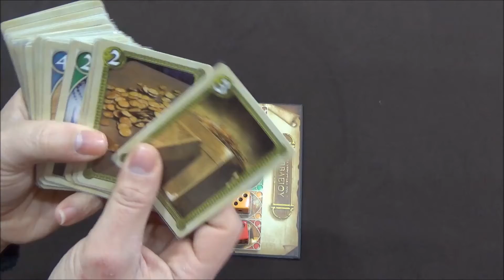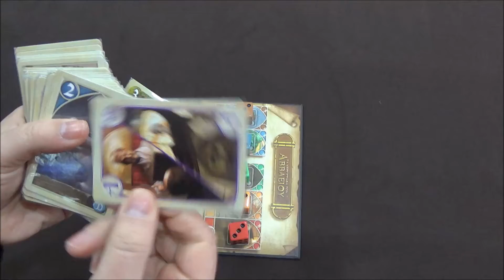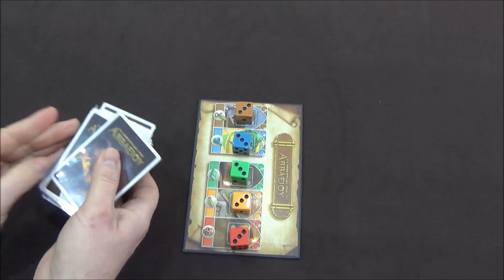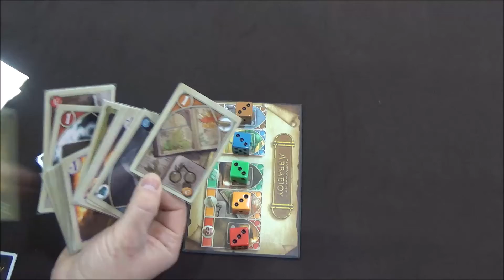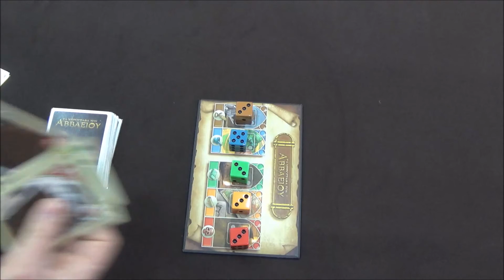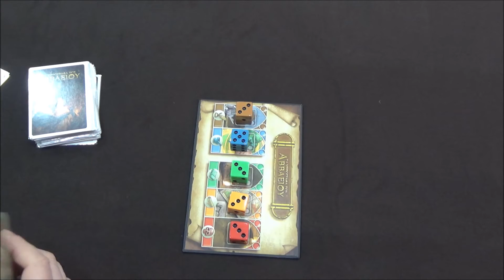"Τα χειρόγραφα του Αββαείου" παρουσίαση Επιτραπέζιο παιχνίδι με κάρτες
Σύντομη παρουσίαση του επιτραπέζιου παιχνιδιού «Τα χειρόγραφα του Αββαείου» Από τον Ανέστη στο Fantasy Gate.

Designer: Steve Finn
Artist:  Steve Finn, David Palumbo
Publisher: IELLO, Kaissa Chess & Games

Βαθμολογία (FGX): 7,0/10
• Ωραίο παιχνίδι με ιδιαίτερο μηχανισμό
• Απο 2-4 παικτες, πολύ καλό με 4 παικτες
• Εξαιρετική ποιότητα καρτών
• Χρόνος Παρτίδας: 40 Min
• Τιμή: από 20,- €